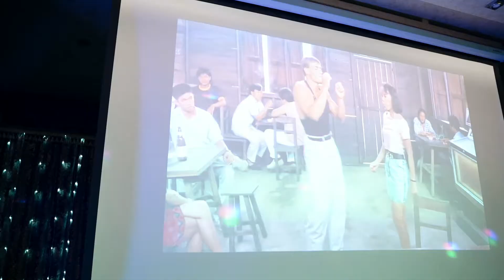Танец ВанДамма. Прикол.Такой концовки никто не ожидал) The Van Damme dance.Joke.No one expected this